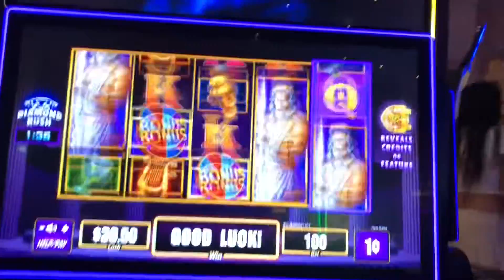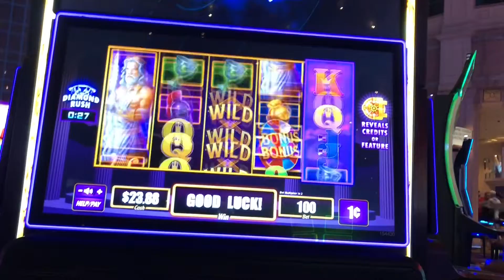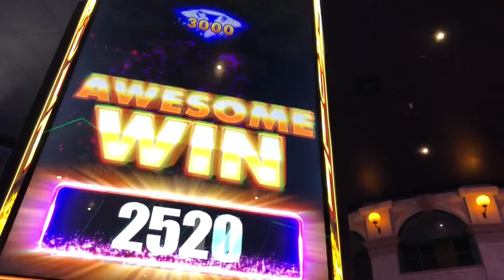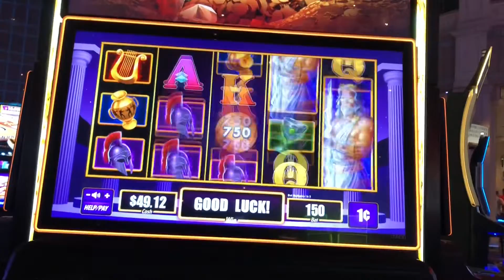The Vault Titans Fortune! Quick love play with diamond heist feature!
Tired this version of the vault for the first time and it wasn’t my worst session! $1 bets